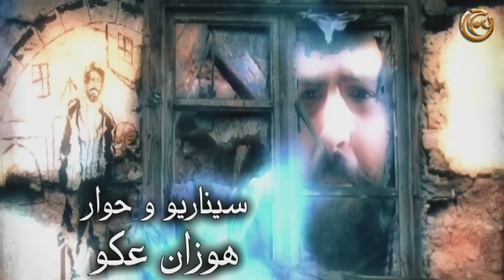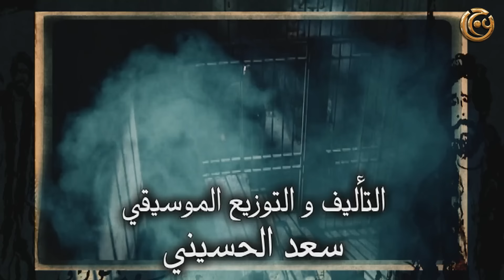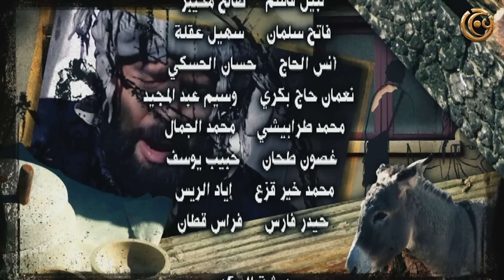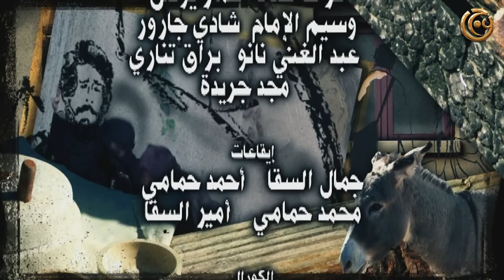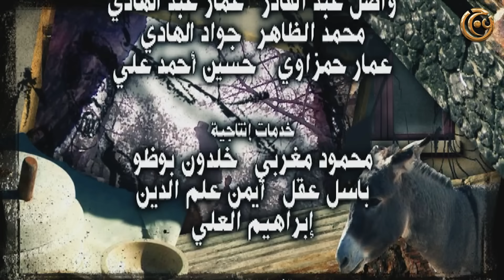مسلسل اسعد الوراق الحلقة 18 الثامنة عشر بطولة مها المصري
3:31 تخطي الشارة

مسلسل اسعد الوراق
Remastered full HD version

سيناريو وحوار: هوزان عكو
عم قصة صدقي اسماعيل

بطولة
تيم حسن
امل عرفة
ايمن رضا
مكسيم خليل
فراس ابراهيم
كندا حنا
منى واصف
مها المصري
ديمة بياعة
ديمة الجندي
محمد حداقي
وغيرهم